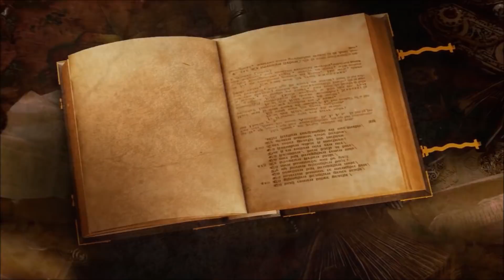Dark Souls Remastered Lore [German/Deutsch] Artorias, der Abgrundschreiter